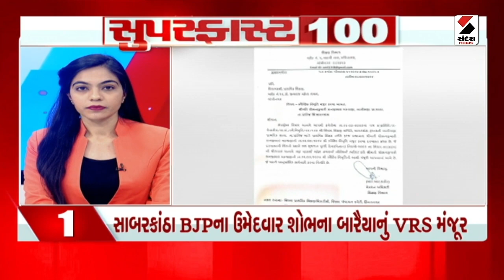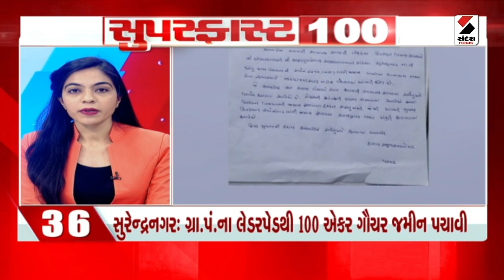SUPAR FAST 100 | Sabarkantha VRS | Chief Minister Meeting | Parshottam Rupala